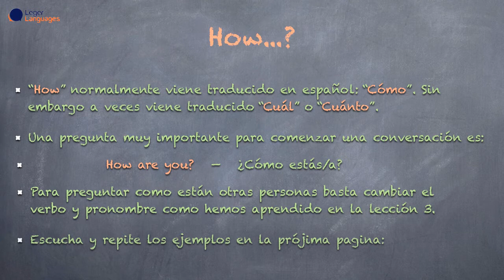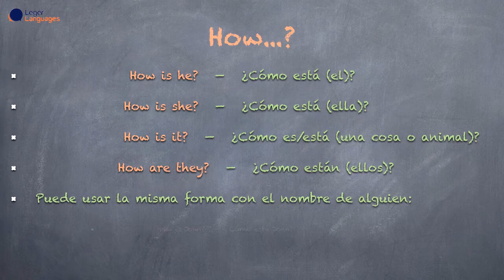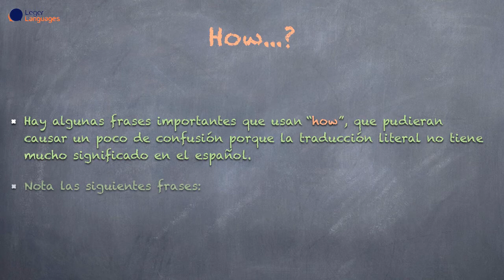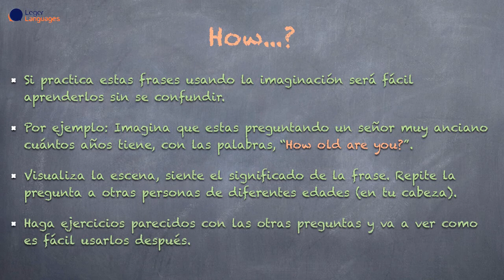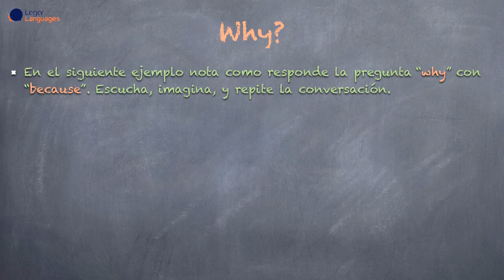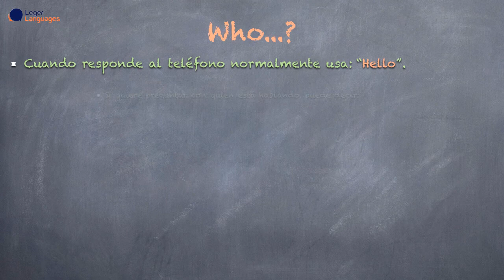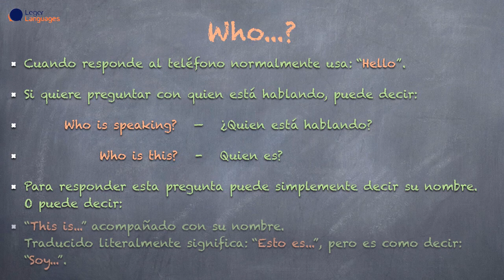Aprende Hablar y Pensar en Inglés - 5